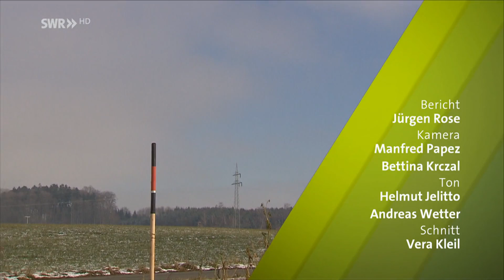Das Leiden der Kälber | Zur Sache! Baden-Württemberg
Das Leiden der Kälber: Kälber sind in unserer Milchindustrie zum ungewollten Nebenprodukt geworden. Deshalb werden die Kälbchen tausende Kilometer durch Europa gekarrt.